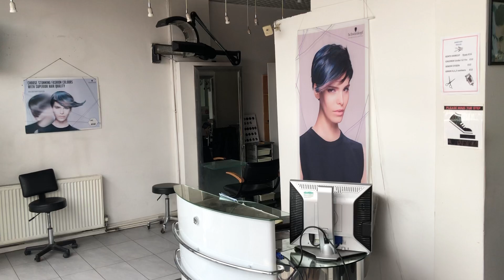268 Heathway, Dagenham, RM10 8QS - Retail Unit To Let - SMC Chartered Surveyors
268 Heathway, Dagenham, RM10 8QS - Retail Unit To Let

High footfall location on Heathway very close to Dagenham Heathway Tube station
Ground floor retail premises
Most recently used as a hair salon / barbers (old A1 (now Class E), but may suit other retail uses
Nearby occupiers include Lidl, Paddy Power, Iceland, Subway and various local traders
Available on a new lease